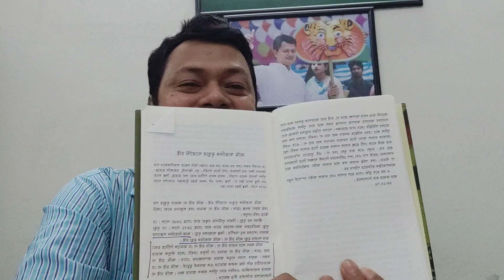আমি স্বাভাবিক ‍মৃত্যুর গ্যারান্টি চাই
বই পর্যালোচনা